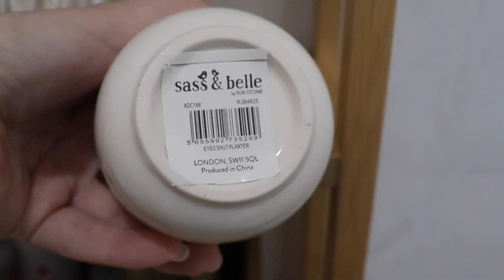Acquisti da Tiger e come ho organizzato lo scaffale Ikea del bagno | Vlog | 28 - 29 febbraio 2020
Per non perderti i miei video attiva le notifiche cliccando sulla campanella  🔔 e seguimi sui social: